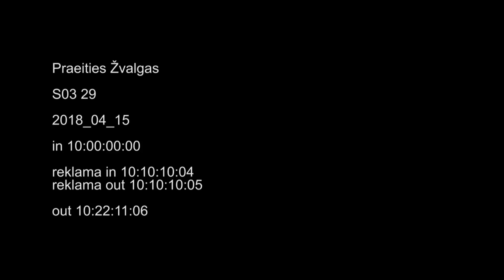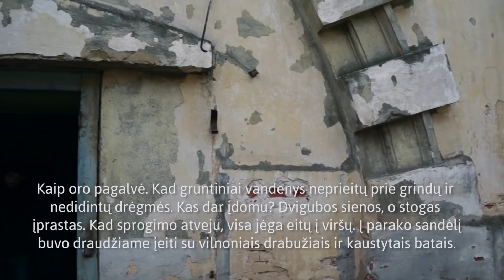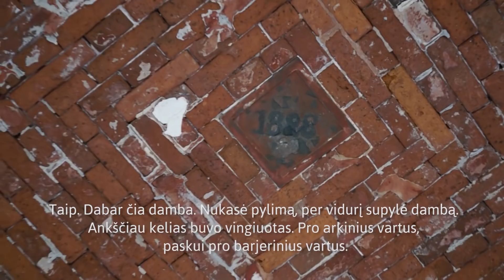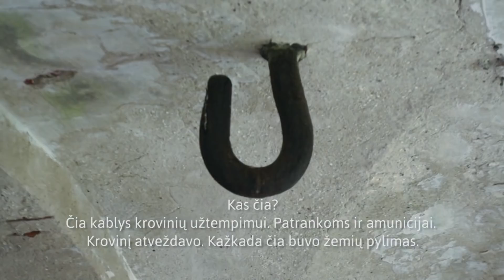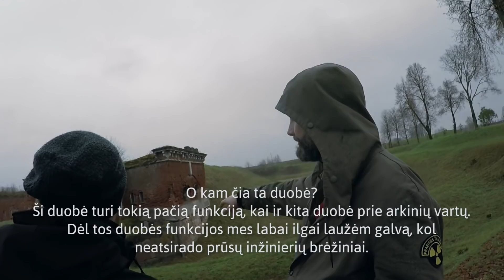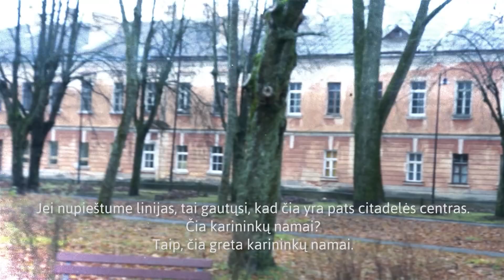Praeities Žvalgas - Daugpilio tvirtovė III